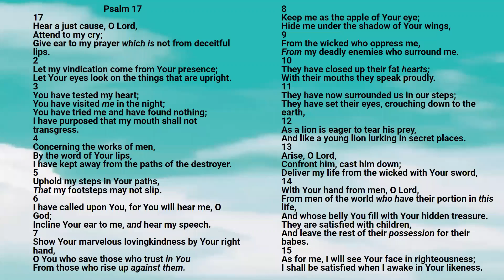Bible: Psalm Chapter 17 New King James Version - Lisa Marie Hernandez